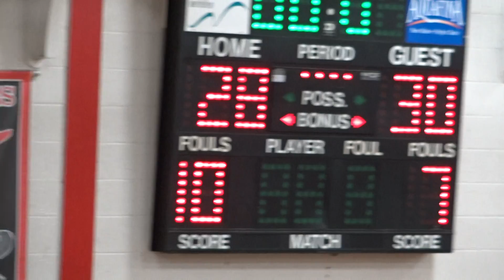game madelia C @ st james